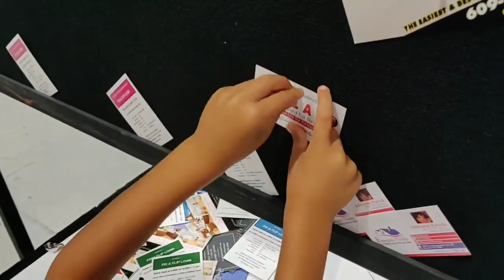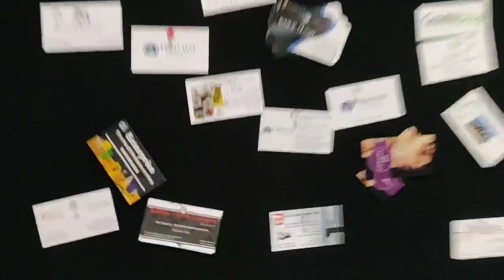Lior Lustig | Live Video | 18th August, 2019 | Part 16